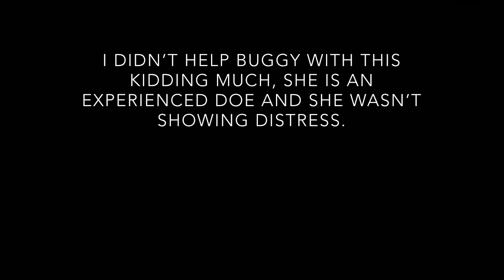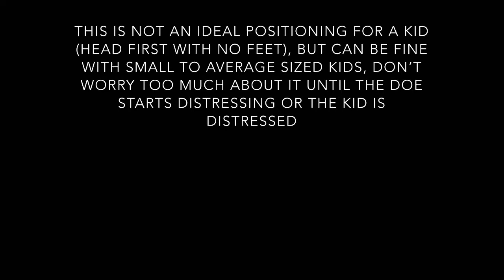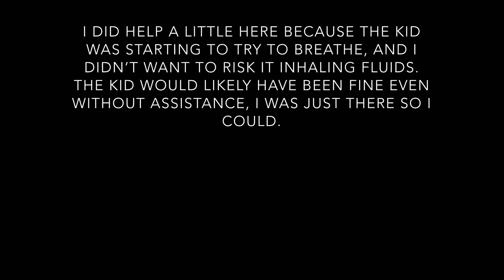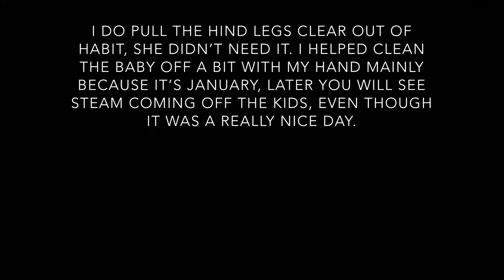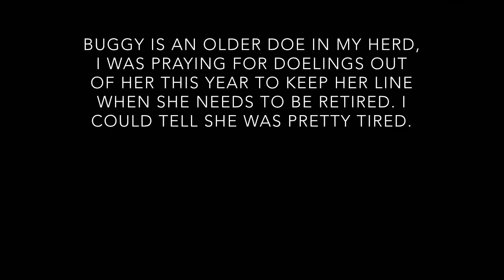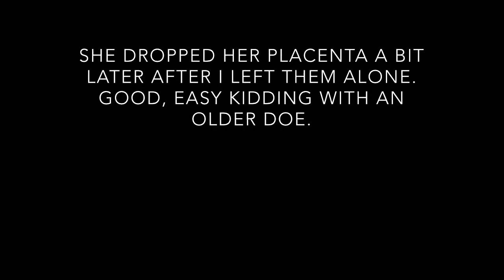Nigerian Dwarf Kidding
Live goat kidding with a Nigerian Dwarf in the pasture. Please be advised, there is blood and such related to birthing. I’ve been raising and breeding goats for 10 years now